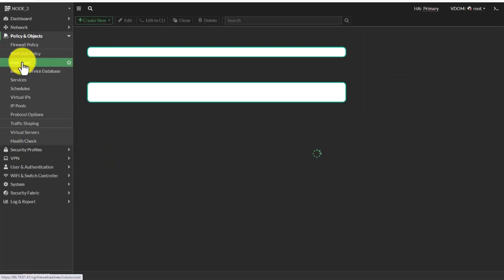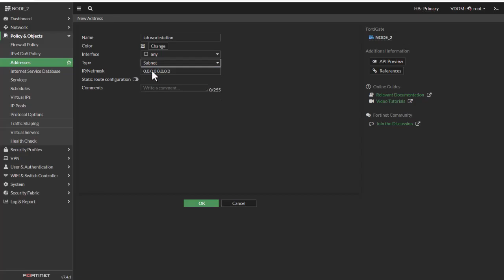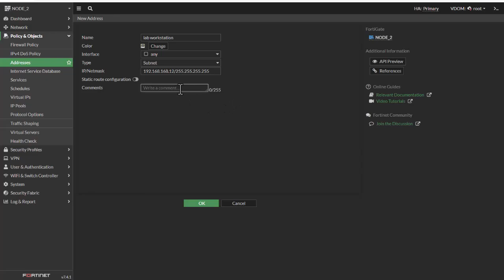Fortinet: How to Create an Address Object on a FortiGate Firewall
In this Fortinet tutorial, our Network Engineer Jo demonstrates how to create a custom address object in the Fortinet ecosystem. Custom address objects can be utilized in security policies, NAT rules and other configurations. They can help enhance precision and efficiency of your firewall setups.